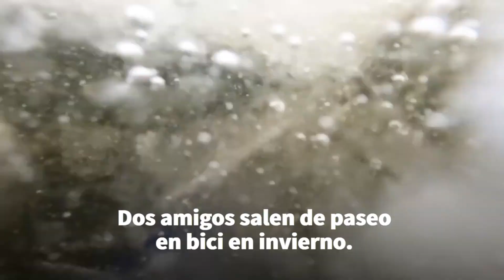Hombre graba mientras va en bici. Pero lo que le pasa a su amigo le da el susto de su vida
Hombre graba mientras va en bici. Pero lo que le pasa a su amigo le da el susto de su vida. Créditos: jukinmedia ¿Quieres ver más historias como esta? Humanamente te ofrece historias conmovedoras y reconfortantes todos los días.